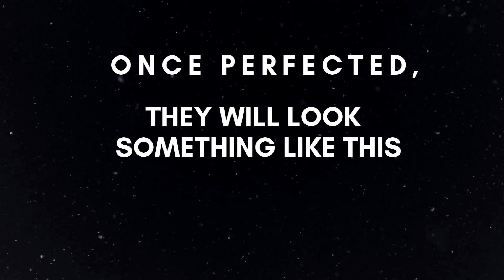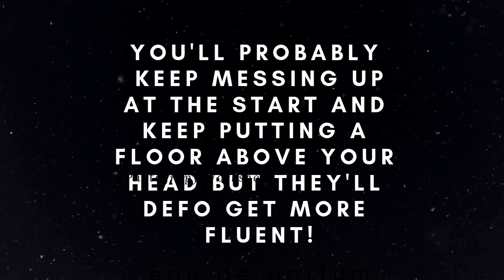HOW TO DO MOST STYLISH AND FASTEST FORTNITE 90S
inspired by mongraal

Once you get the circular motion down they are really effective and consistent and it is easy to gain high ground on ANY opponent

LEARN IT